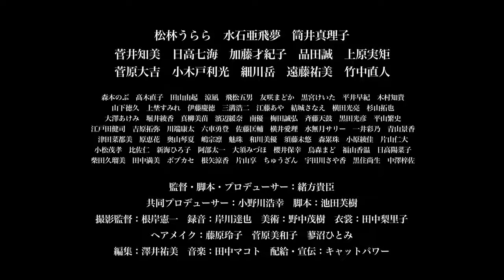映画『飢えたライオン』予告編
『飢えたライオン』
2018年9月15日(土)より、テアトル新宿にてレイトショー！

担任教師が淫行容疑で逮捕され、その相手というデマを流された女子高生。
友人、教師、家族にも信じてもらえず、追いつめられて彼女は自殺してしまう。
しかしマスコミの報道は止まることなく過熱していく。
そしてその情報は、ネットや人づてにどんどん広がり、社会によって彼女の死後も「虚像」が再生産されていく……。

出演：松林うらら 水石亜飛夢 筒井真理子 菅井知美 日高七海 加藤才紀子 品田誠 上原実矩 菅原大吉 小木戸利光 細川岳 遠藤祐美 竹中直人
監督・脚本・プロデューサー：緒方貴臣
脚本：池田芙樹　共同プロデューサー：小野川浩幸
撮影監督：根岸憲一　録音：岸川達也　編集：澤井祐美
2017年／日本／カラー／16：9／ステレオ／DCP／78分